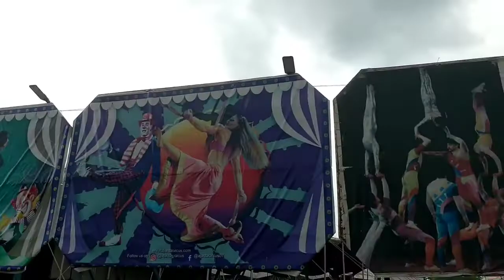Ajanta Circus 🎪 Baripada Mayurbhanj mayurbhanj baripada odiya odiya vloge#circus Deepak vloge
Ajanta Circus 🎪 Baripada Mayurbhanj mayurbhanj baripada odiya odiya vloge#circus